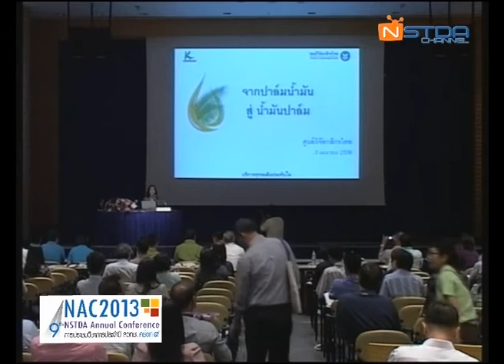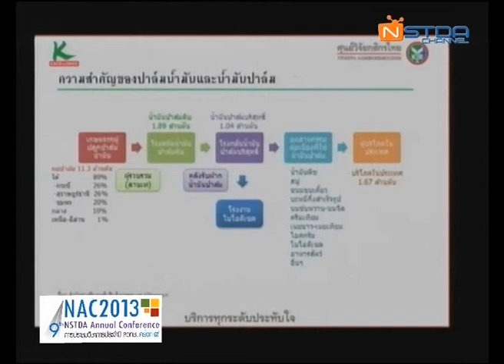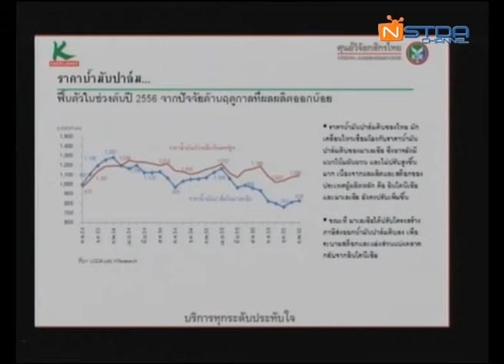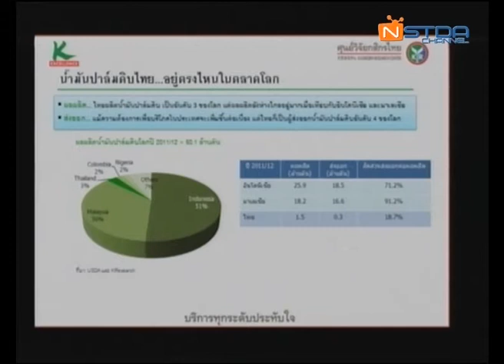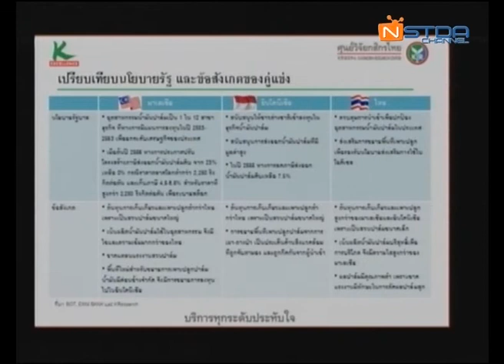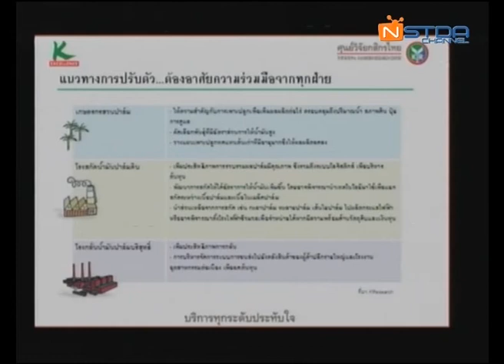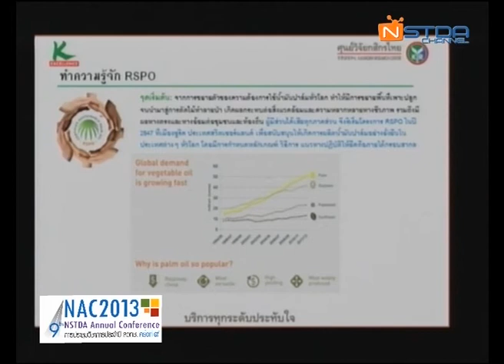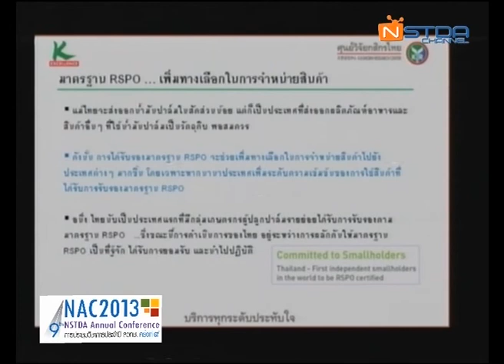จากปาล์มน้ำมัน สู่ น้ำมันปาล์ม : วิกฤตหรือโอกาสในการเข้าสู่ประชาคมเศรษฐกิจอาเซียน (3/7)